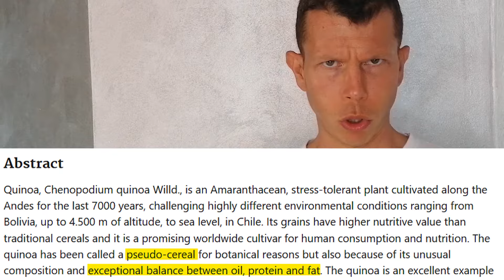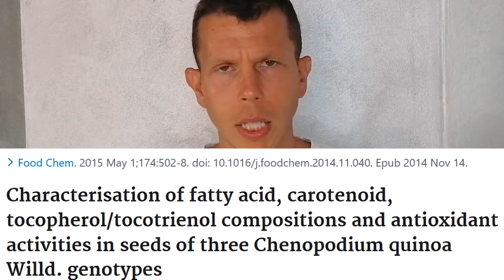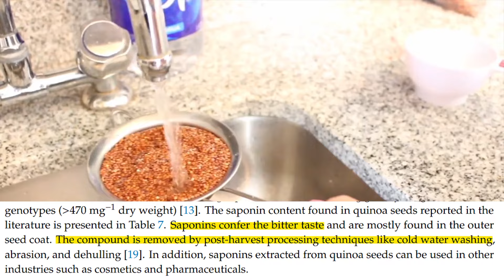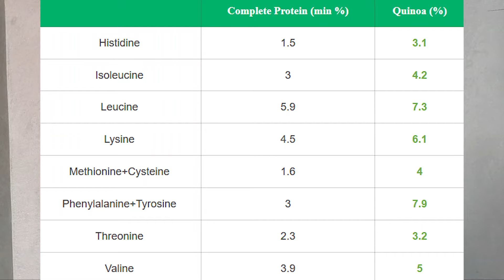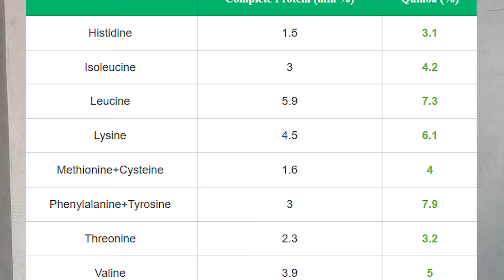5 cose da sapere prima di cucinare la QUINOA - I Segreti degli Alimenti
𝟱 𝗰𝗼𝘀𝗲 𝗱𝗮 𝘀𝗮𝗽𝗲𝗿𝗲 𝗽𝗿𝗶𝗺𝗮 𝗱𝗶 𝗰𝘂𝗰𝗶𝗻𝗮𝗿𝗲 𝗹𝗮 𝗤𝗨𝗜𝗡𝗢𝗔 - 𝗜 𝗦𝗲𝗴𝗿𝗲𝘁𝗶 𝗱𝗲𝗴𝗹𝗶 𝗔𝗹𝗶𝗺𝗲𝗻𝘁𝗶

🍚 E' come il riso? Meglio della pasta? 🍝

La QUINOA, direttamente dal sudamerica, si sta conquistando un posto sulle nostre tavole. In realtà il suo uso è antico di millenni, dato che questo particolare "pseudo-cereale" aveva un ruolo centrale nella dieta dei popoli andini ed è ancora estremamente popolare in tali regioni.

🌾 Ma cos'ha di diverso dai nostri soliti cereali? Perché acquistarla e soprattutto come cucinarla? 👩‍🍳

5️⃣ Prima di fare tutto questo ci sono 5 importanti informazioni che voglio darti in questo video 📽️

Scopriamo quindi quel che c'è da sapere prima di cucinare la quinoa in questa puntata de "𝗜 𝘀𝗲𝗴𝗿𝗲𝘁𝗶 𝗱𝗲𝗴𝗹𝗶 𝗮𝗹𝗶𝗺𝗲𝗻𝘁𝗶"

🔵ATTRIBUTION 🔵
Angeli V, Miguel Silva P, Crispim Massuela D, Khan MW, Hamar A, Khajehei F, Graeff-Hönninger S, Piatti C. Quinoa (Chenopodium quinoa Willd.): An Overview of the Potentials of the "Golden Grain" and Socio-Economic and Environmental Aspects of Its Cultivation and Marketization. Foods. 2020 Feb 19;9(2):216. doi: 10.3390/foods9020216. PMID: 32092899; PMCID: PMC7074363.

Ballester-Sánchez J, Gil JV, Haros CM, Fernández-Espinar MT. Effect of Incorporating White, Red or Black Quinoa Flours on Free and Bound Polyphenol Content, Antioxidant Activity and Colour of Bread. Plant Foods Hum Nutr. 2019 Jun;74(2):185-191. doi: 10.1007/s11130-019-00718-w. PMID: 30739280.

Bazile, D., Jacobsen, S. E., & Verniau, A. (2016). The Global Expansion of Quinoa: Trends and Limits. Frontiers in plant science, 7, 622.
Diana Navarro-Perez, Jessica Radcliffe, Audrey Tierney, Markandeya Jois, Quinoa Seed Lowers Serum Triglycerides in Overweight and Obese Subjects: A Dose-Response Randomized Controlled Clinical Trial, Current Developments in Nutrition, Volume 1, Issue 9, September 2017, e001321,

Filho AM, Pirozi MR, Borges JT, Pinheiro Sant'Ana HM, Chaves JB, Coimbra JS. Quinoa: Nutritional, functional, and antinutritional aspects. Crit Rev Food Sci Nutr. 2017 May 24;57(8):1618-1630. doi: 10.1080/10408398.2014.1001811. PMID: 26114306.

Karimian J, Abedi S, Shirinbakhshmasoleh M, Moodi F, Moodi V, Ghavami A. The effects of quinoa seed supplementation on cardiovascular risk factors: A systematic review and meta-analysis of controlled clinical trials. Phytother Res. 2021 Apr;35(4):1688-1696. doi: 10.1002/ptr.6901. Epub 2020 Oct 9. PMID: 33037704.

Nowak V, Du J, Charrondière UR. Assessment of the nutritional composition of quinoa (Chenopodium quinoa Willd.). Food Chem. 2016 Feb 15;193:47-54. doi: 10.1016/j.foodchem.2015.02.111. Epub 2015 Feb 28. PMID: 26433286.

Pourshahidi LK, Caballero E, Osses A, Hyland BW, Ternan NG, Gill CIR. Modest improvement in CVD risk markers in older adults following quinoa (Chenopodium quinoa Willd.) consumption: a randomized-controlled crossover study with a novel food product. Eur J Nutr. 2020 Oct;59(7):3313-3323. doi: 10.1007/s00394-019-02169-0. Epub 2020 Jan 9. PMID: 31919583.

Simnadis TG, Tapsell LC, Beck EJ. Physiological Effects Associated with Quinoa Consumption and Implications for Research Involving Humans: a Review. Plant Foods Hum Nutr. 2015 Sep;70(3):238-49. doi: 10.1007/s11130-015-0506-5. PMID: 26249220.

Tang Y, Li X, Chen PX, Zhang B, Hernandez M, Zhang H, Marcone MF, Liu R, Tsao R. Characterisation of fatty acid, carotenoid, tocopherol/tocotrienol compositions and antioxidant activities in seeds of three Chenopodium quinoa Willd. genotypes. Food Chem. 2015 May 1;174:502-8. doi: 10.1016/j.foodchem.2014.11.040. Epub 2014 Nov 14. PMID: 25529712.
Vega-Gálvez A, Miranda M, Vergara J, Uribe E, Puente L, Martínez EA. Nutrition facts and functional potential of quinoa (Chenopodium quinoa willd.), an ancient Andean grain: a review. J Sci Food Agric. 2010 Dec